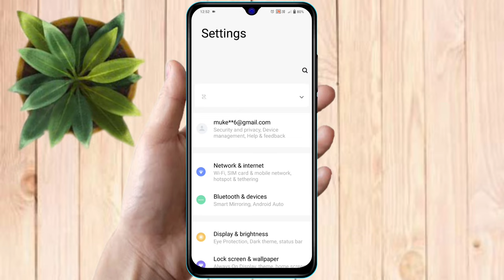how to switch off oppo a77, oppo a77 switch off kaise kare, oppo a77 switch off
oppo a77 switch off kaise kare,
how to switch off oppo a77,
oppo a77 power of kaise kare,
oppo a77 ko switch off kaise kare,
oppo a77 how to switch off,
oppo a77 mobile switch off kaise kare,
oppo a77 switch off,
how to power off oppo a77,
oppo a77 power off,
oppo a77 off kaise kare